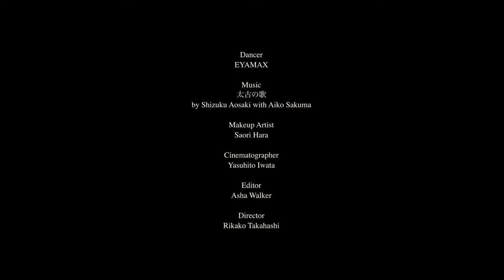EYAMAX PV「太古の歌」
Belly Dancer
EYAMAX

Music&Harp
太古の歌
by Shizuku Aosaki with Aiko Sakuma

Makeup Artist
Saori Hara

Cinematographer
Yasuhito Iwata

Editor
Asha Walker

Director
Rikako Takahashi